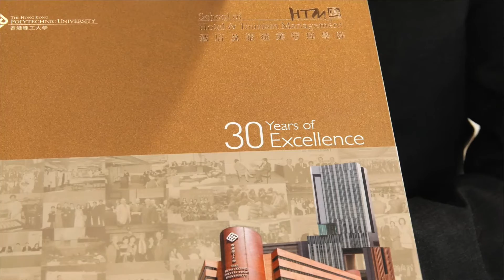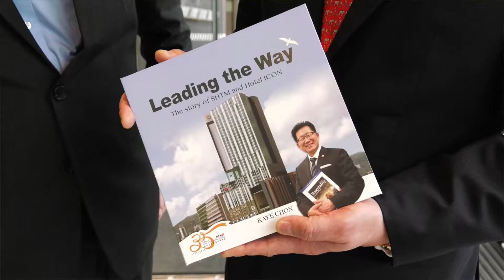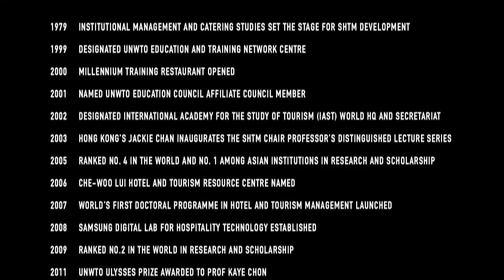What Makes A University Great? | Dr. Steven A. Martin Productions | University Filmworks | SHTM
Dr. Steven A. Martin Productions | What Makes A University Great?
In University Filmworks' "What Makes A University Great", journalist Steven Martin examines the Hong Kong Polytechnic University School of Hotel and Tourism Management (SHTM) and Hotel ICON complex to find a little universe where students, teachers and industry professional come together with outstanding synergy. Dr. Martin uncovers a story of leadership with the SHTM Dean, Prof. Dr. Kaye Chon, at the top of his game. Produced by Steven A. Martin and University Filmworks, directed by Edward E. Vaughan, and edited by John James III.